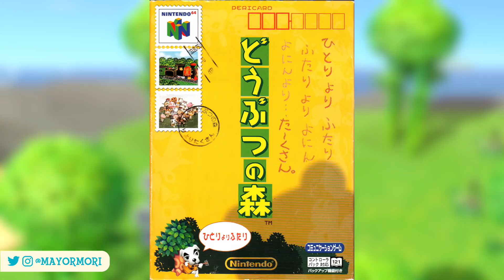Animal Crossing New Horizons: 2.0 UPDATE INCOMING? (20th Anniversary Rumours) The Features We Want!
Animal Crossing New Horizons News, Guides and Updates 🥰
👍'Like' for ACNH News 🏡

📜 A Little About Todays Topic:
Welcome to my Animal Crossing channel where we focus on the latest Animal Crossing New Horizons news and updates.
Today's Animal Crossing video is all about the latest Animal Crossing details and features, that you need to know!
Do you think you will ever start a new Animal Crossing New Horizons Island?

🥁 Word Of The Day:
If you read this far, please post “HORIZONS” in the comments 🏝️

►Other sources cited or linked in video

💭 Dream Address:
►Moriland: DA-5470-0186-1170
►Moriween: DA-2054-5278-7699